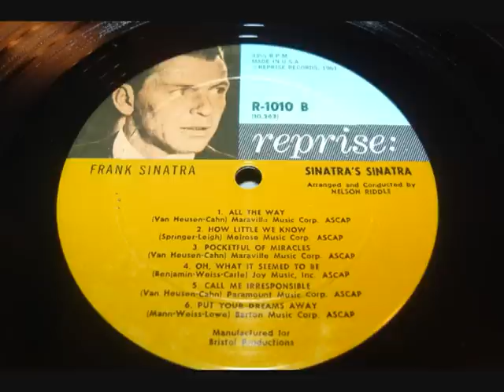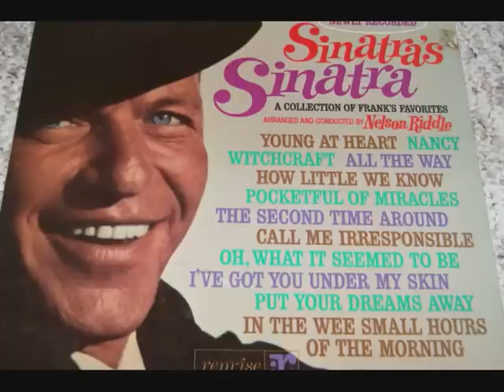Frank Sinatra I've Got You Under My Skin LP. .